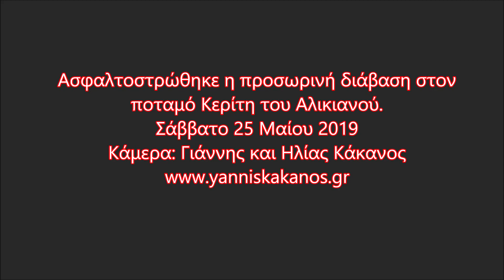Ασφαλτοστρώθηκε η προσωρινή διάβαση στον Κερίτη Αλικιανού